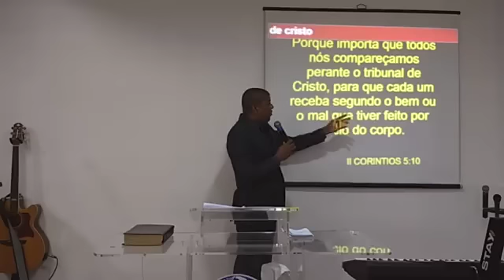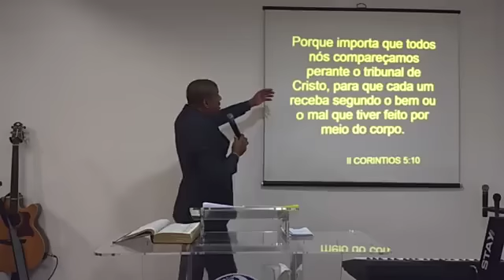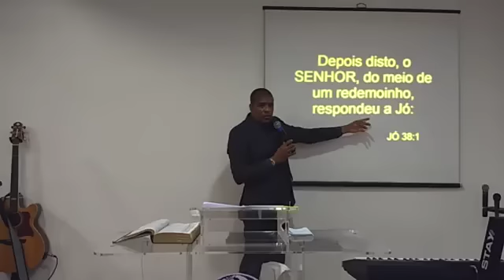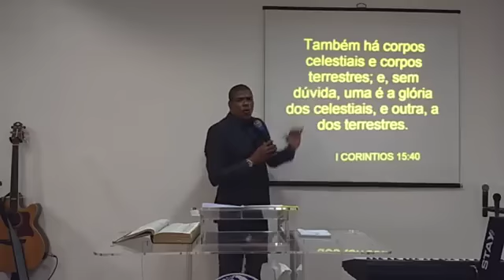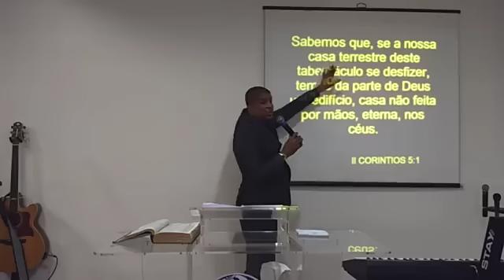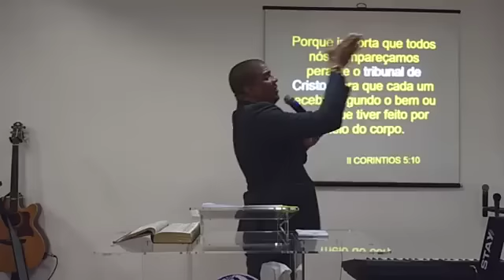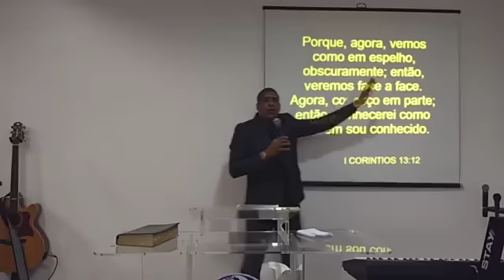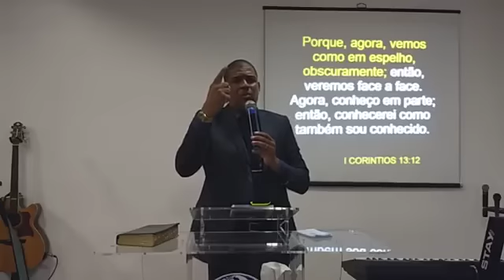O TRIBUNAL DE CRISTO Alimento Proibido para Lactentes